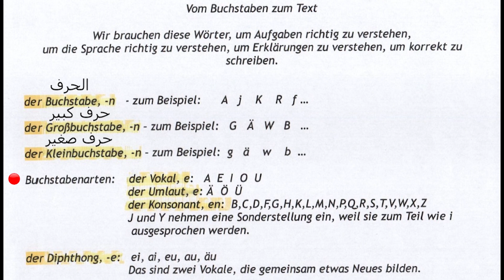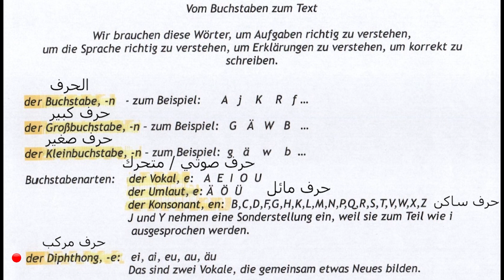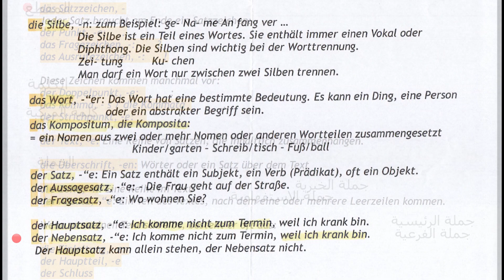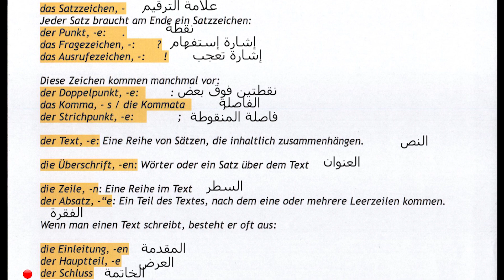Wortschatz Sprache und Schrift. مفردات حول المواضيع"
Dieses Video mag etwas trocken und theoretisch erscheinen. Der Wortschatz "Sprache" ist sehr notwendig, wenn man aus Büchern lernen und die Erklärungen verstehen will.
Das Medium Video bietet ja die Möglichkeit, zu stoppen und die Wörter portionsweise zu schreiben und zu lernen.

Die Gruppe "Deutsch üben mit Gisela und Yamen" ist für viel Niveaustufen geeignet. Ich wechsle täglich zwischen Aufgaben A1 bis B1 ab. Die Lösungen gibt es dann meistens am nächsten Tag.
Neue Mitglieder sind willkommen.
رابط غروب الفيسبوك:
إذا كان لديكم أي ملاحظات ،على دروس تعليم اللغة الألمانية يرجى كتابتها في التعليقات لنقوم بأخذها بعين الاعتبار.